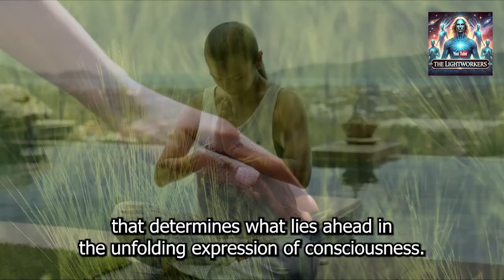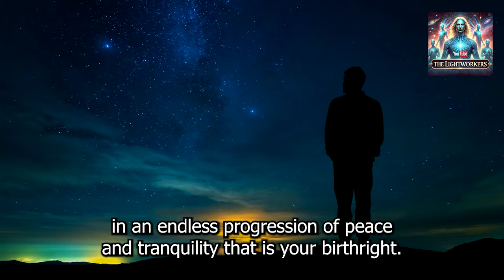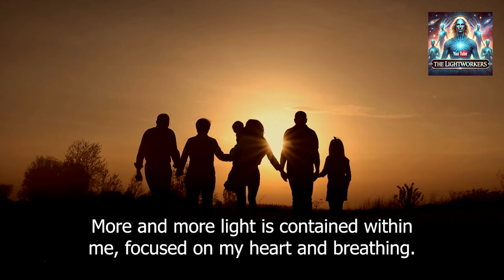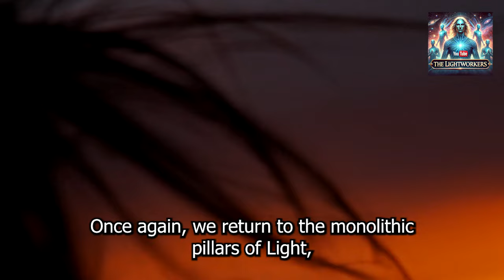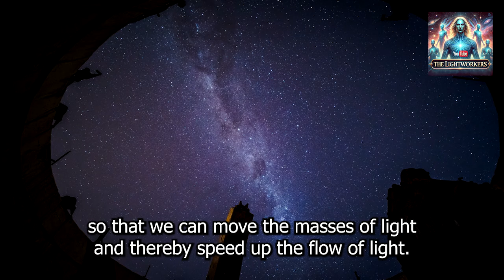Miraculous Intervention: Shielding You from Life's Greatest Challenges" Beings of Light